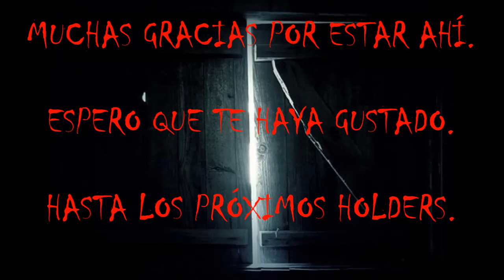(asmr español). THE HOLDERS nº 40, 41 y 42.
Hola amig@s, la siguiente sección trata sobre the holders, objetos de gran poder que guardan secretos terribles.

En cualquier ciudad, en cualquier pueblo, hay una institución mental o centro de rehabilitación donde puedes intentar ir por un objeto. Había 2538 de estos objetos, pero 2000 se perdieron.

Los 538 restantes nunca deben estar juntos. Jamás.